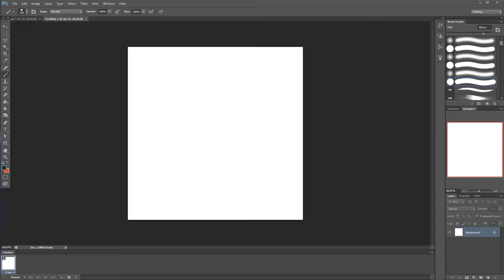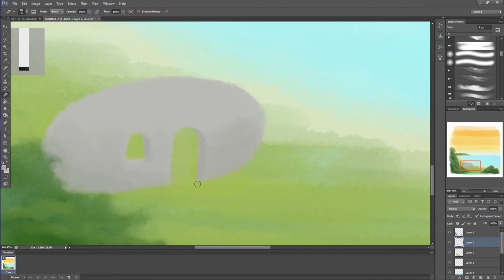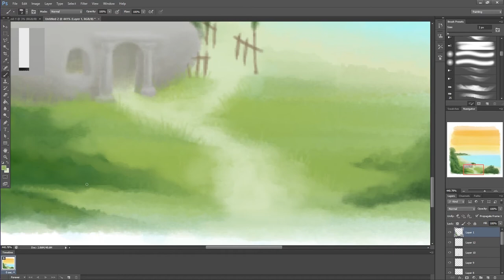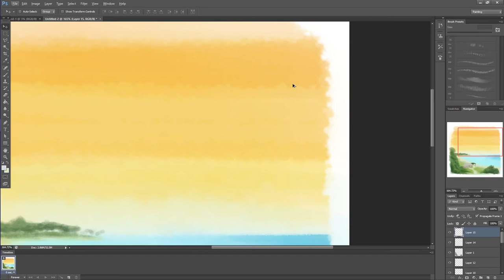INSTA ART SPEEDPAINT Episode 19 - Rock House 3.0!!!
Thats right people! We are on the third Iteration of the infamous rock house! Wolololo

Much love,

 Me